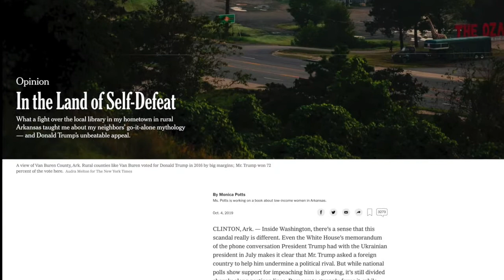CRC Chats: The Pandemic in the Heartland: Monica Potts on the View from Arkansas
Fordham Center on Religion and Culture
Fordham University, New York, NY

In the latest installment of our series of online interviews, CRC Director David Gibson talks with journalist Monica Potts on the COVID-19 pandemic in Arkansas.

CRC Chats is new video series of short discussions on contemporary trends and topics produced by the Fordham University Center on the Religion and Culture.

About Fordham Center on Religion and Culture:
The Fordham Center on Religion and Culture (CRC) explores the complex relationship between religious faith and contemporary life. CRC seeks to enrich and elevate the public conversation about religion through events and conversations on faith, religious institutions, and the challenges posed where religion and culture meet.